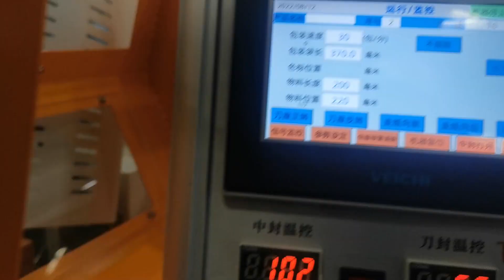Pillow-type packing machine with air bubble film can protect the products during transportation